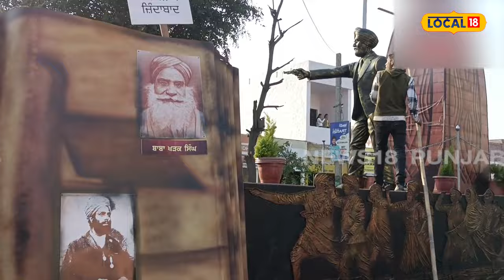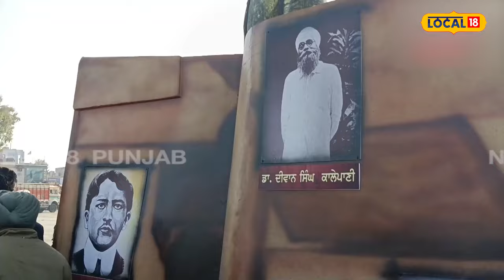MLA ਭਰਾਜ ਨੇ ਕੇਂਦਰ ’ਤੇ ਸਾਧਿਆ ਨਿਸ਼ਾਨਾ, ਪੰਜਾਬ ਦੀਆਂ ਝਾਕੀਆਂ ਸ਼ਾਮਲ ਨਾ ਕਰਕੇ ਕੀਤਾ ਵਿਤਕਰਾ